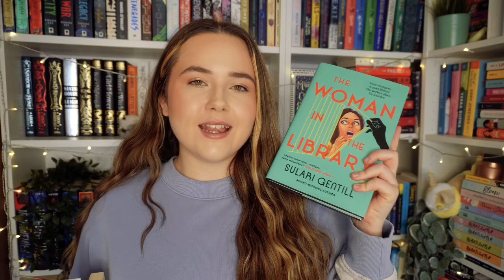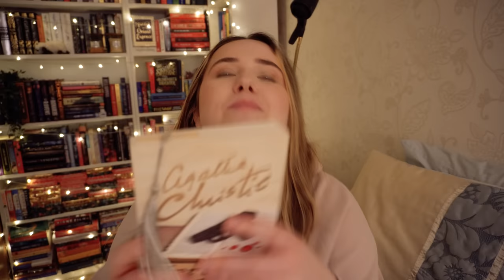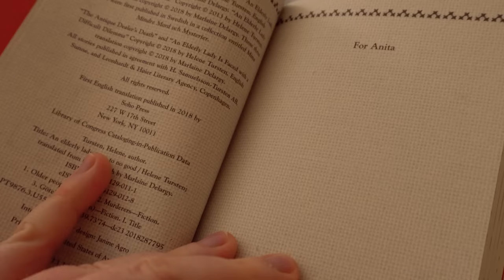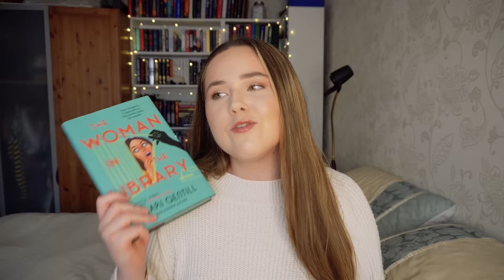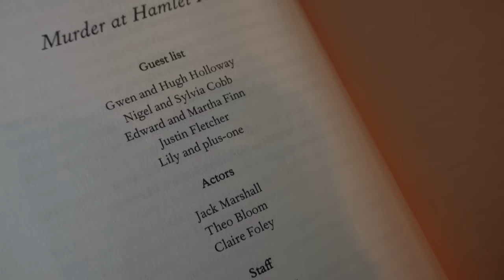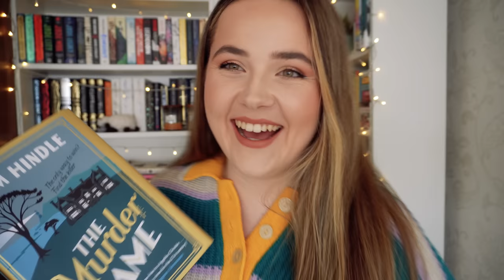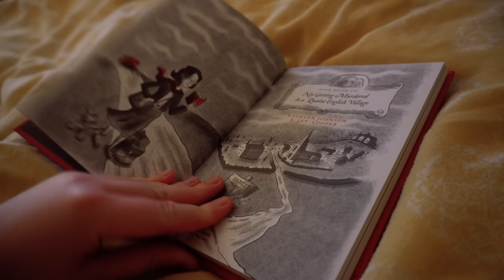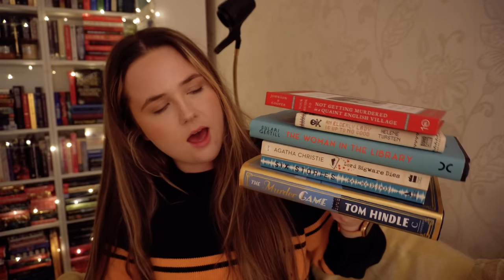reading 7 MURDER MYSTERIES in 7 DAYS!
join me to read 7 murder mystery books in 7 days (or at least attempt to lol)